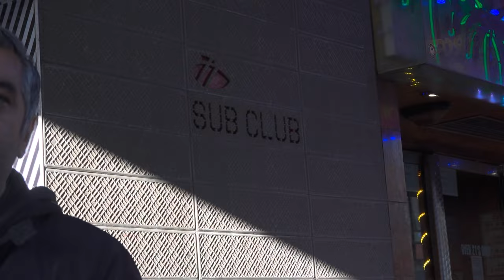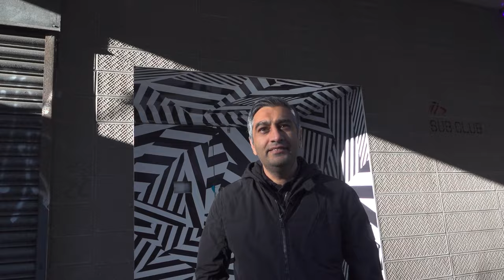3 - Glasgow, Sasha & John Digweed, Skyline Recap, Eelke Kleijn, Jon Mancini, Tim Green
This weekend Super Progressive heads to Glasgow...

00:00 - Sasha & John Digweed Recap
14:47 - The Arches & Sub Club
19:55 - Skyline Interview
31:35 - Jon Mancini Interview
48:56 - Tim Green Interview
1:05:23 - Eelke Kleijn Interview